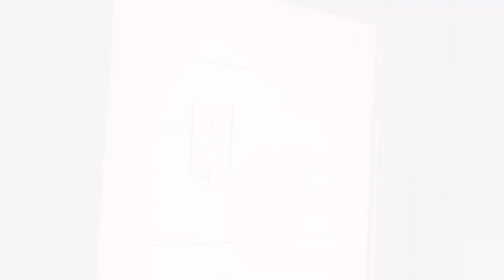新加坡黄姐说楼盘 -新加坡第十邮区项目 绿墩雅苑（Leedon Green）黄金地段永久地契